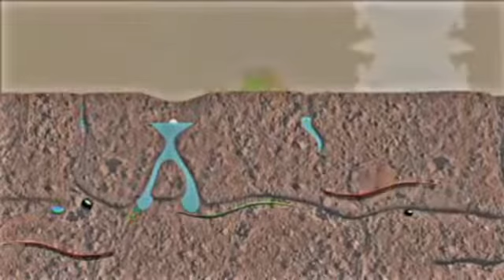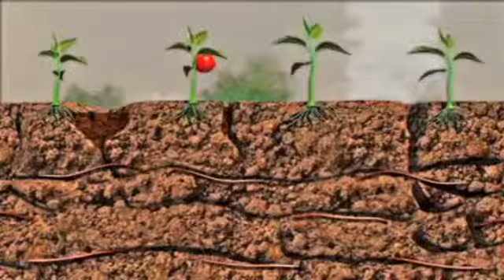Chemical kheti se mitti aur fasal ko nuksan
Chemical mukt kheti ke liye call kariye 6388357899